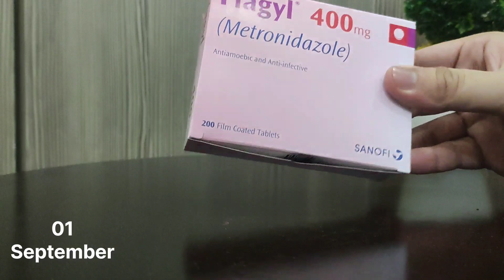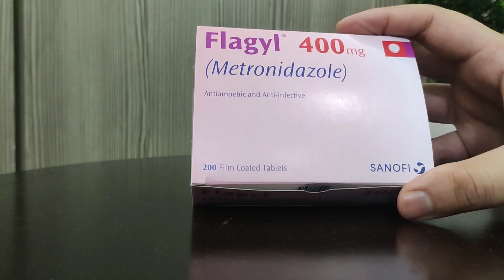What Bacteria Kill by Flagyl?/Flagyl 400mg/Metronidazole/Uses/Urdu & Hindi/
Flagyl
Uses
Prices
Composition